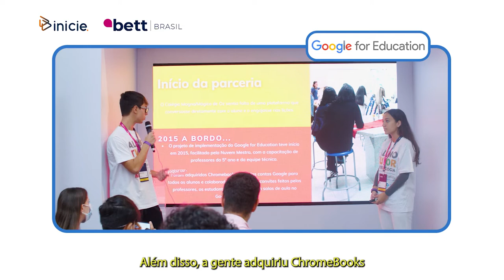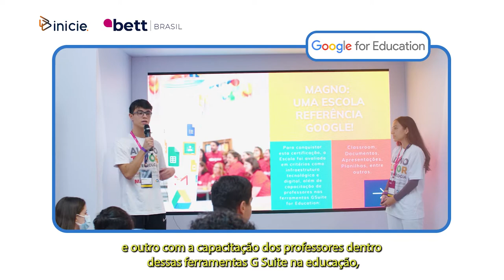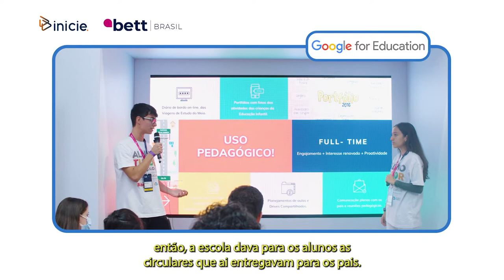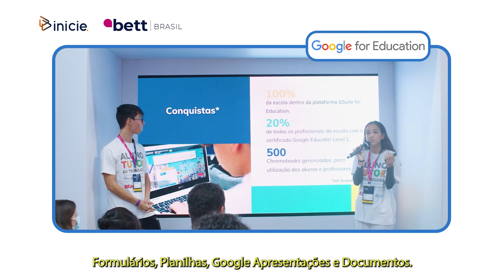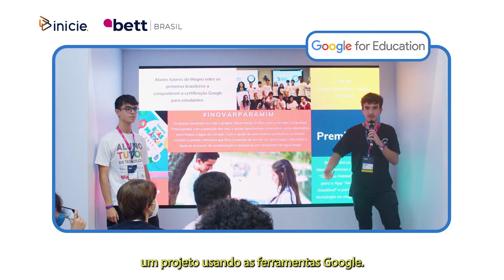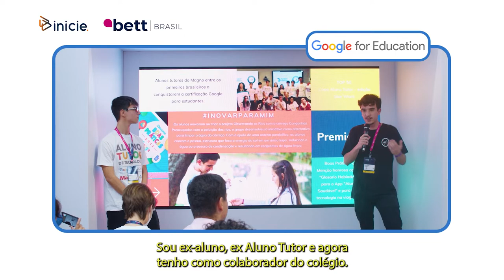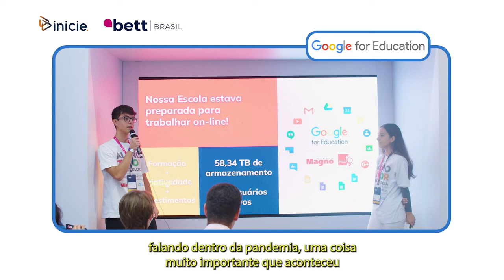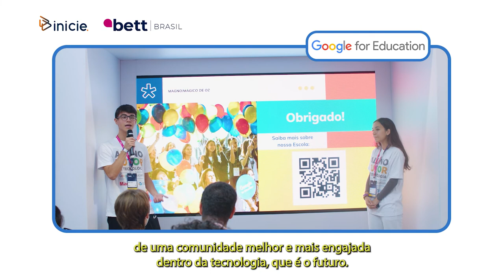Inicie | BETT BRASIL - Colégio Magno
Os alunos tutores do Colégio Magno apresentaram a parceria da instituição com a Inicie e como foi todo o processo de transformação educacional através da tecnologia de inovação, cultura digital e investimento no parque tecnológico, além de contar como foi que enfrentaram a chegada da pandemia e migração para o online.